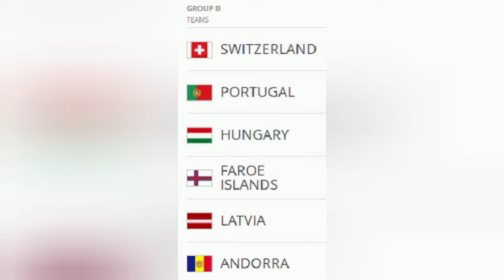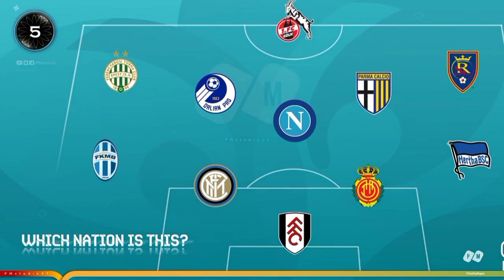TÜKÖRSIMA OLASZ SIKER-Út a Wembleybe 2.rész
0:00 Bevezető
01:23 Törökország 0-3 Olaszország
04:10 Wales-Svájc/Dánia-Finnország/Oroszország-Belgium szimulációk
11:13 A magyar válogatott 2016-os éve
14:09 Találd ki a válogatottat logók alapján-(Kötetlenül rovat)